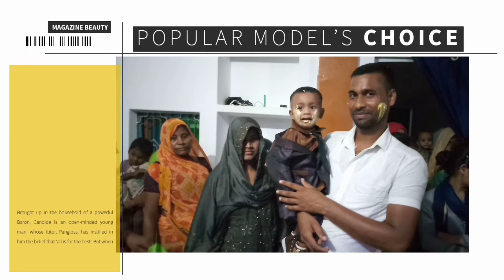Happy wala birthday party मे ख़ूब मस्ती किया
hiii dosto
konkya hal h bhai log I hope

aap SB behter honge

u r most well come in my vlog.

note -Sir you know how meny hard wark  and pecencs need  for make a vedio so  you have any problem or claim or issue with my vedio .
so plz kindlty direct inform me on
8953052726 by SMS or call plz .do not copy claim or copy right strike on vedoi .I will remove that content..

copyright under section 107 of the copyright act 1976 allowance is made for use purpose such as comments news reporting teaching scholarship research. fair use is a use permitted by copyright statute that might other be infringing .non profit educational or personal use tips the balance favour of Fair use.